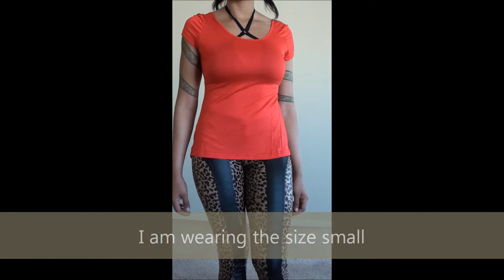Sexy shirt with sexy backless detail with bow red